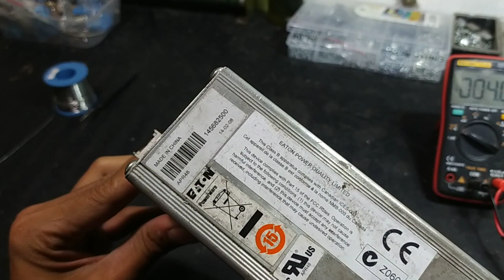CARA SERVIS &MODIF ADJUS SWITCING POWER SUPPLY ETN APR 48 ...BISA MAX 59V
Vedeo kali ini tentang bagai mana Cara servis dan modif switcing psu merek APR 48 ...
di sini saya bagikan cara modif psu ini dari standarnya out 53 menjadi bisa di adjus dari 45v sampai 59.8v ..
cocok untuk boster dan power ampli..
smoga bermaanfaat bagi teman2 smua ..